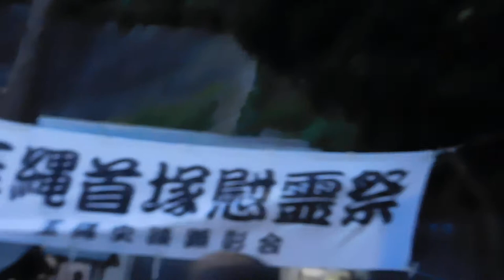DSCN7629玉縄首塚まつり20170819川施餓鬼